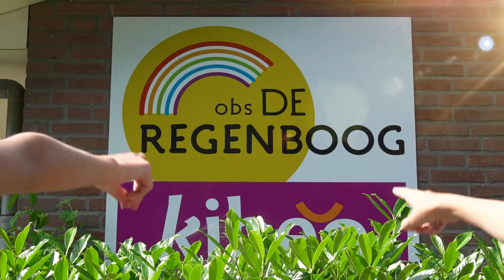Spraakwater Rap - De Regenboog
OOGPUNT Spraakwater Rap

Een educatieve videoclip gemaakt door de leerlingen over water, milieu en duurzaamheid.

Het project SPRAAKWATER RAP van OOGPUNT Schooltheater wordt in opdracht van de gemeente uitgevoerd.
De leerlingen krijgen de interactieve cabareteske Spraakwater Quiz in de klas over verschillende kanten van water, afval, goed rioolgebruik en klimaatadaptatie.
Aansluitend gaan de leerlingen samen een eigen duurzame, verantwoorde, doordachte, maar zeker ook vette Spraakwater Rap videoclip maken over water en het milieu.

En zie hier het resultaat: een duurzame, verantwoorde, doordachte, maar zeker ook vette rapvideoclip over water.
Met hiphop als de voertaal. De beat als de basis.
En drama & dans om het geheel lekker te laten flowen!